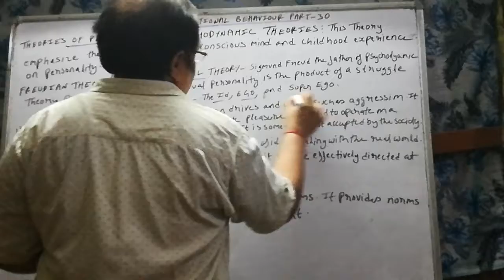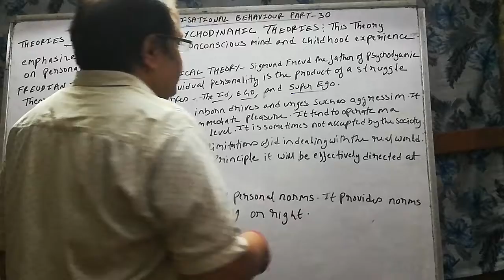ORGANISATIONAL BEHAVIOUR / LECTURE-30/ PSYCHODYNAMIC THEORY BY AKHILESH SIR IICS COLLEGE